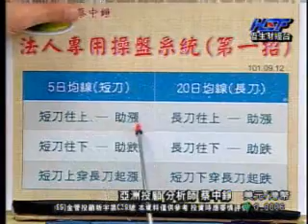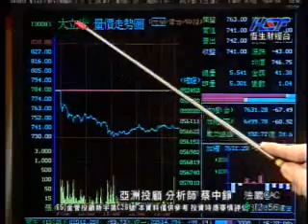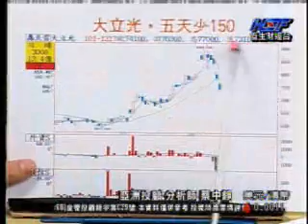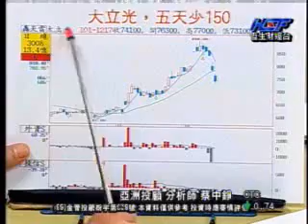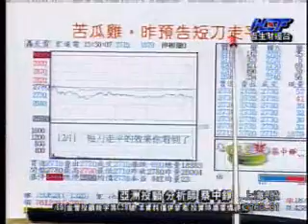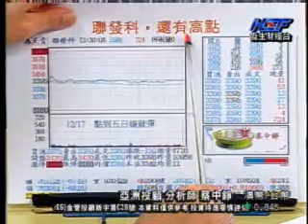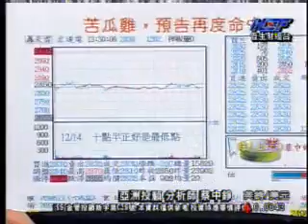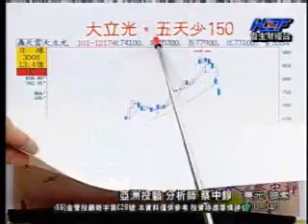法人上蔡 蔡中錚 分析師 2012/12/17